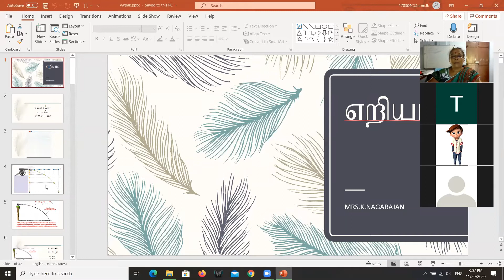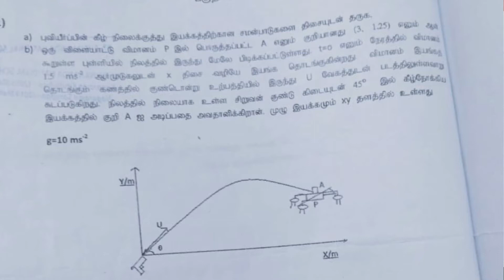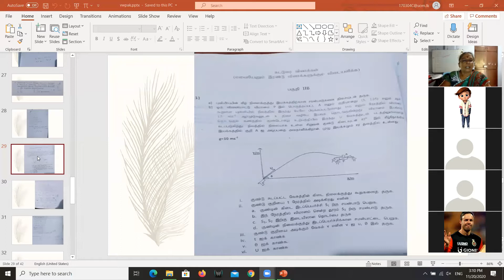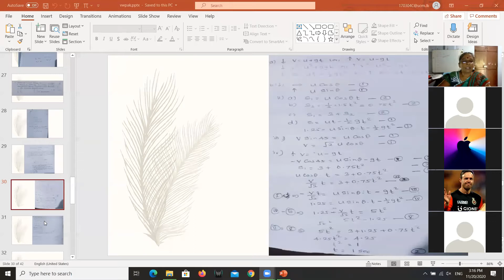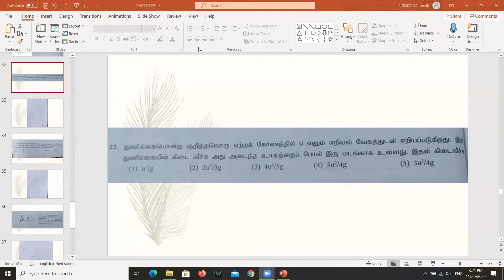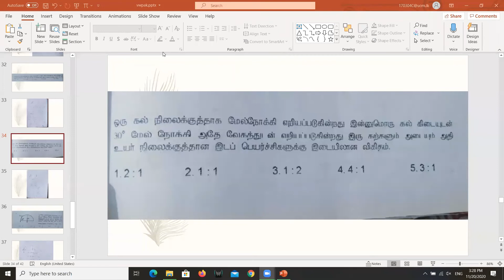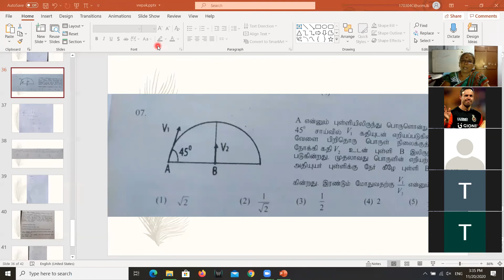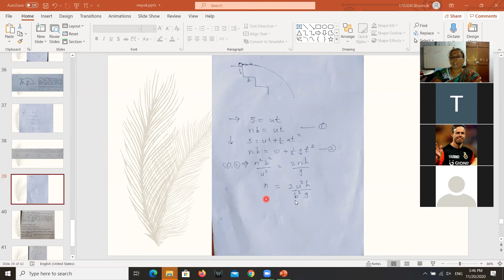எறியம் class-3 mechanics A/L physics (projectile physics class-2)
with a quick revision there are some good questions to practice projectile motion by Mrs.K.Nagarajan (Bsc)